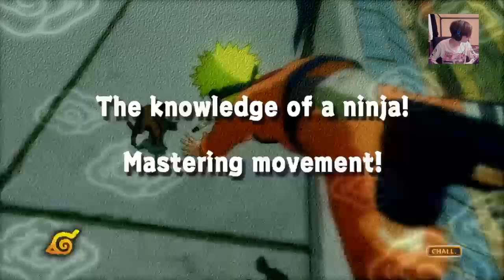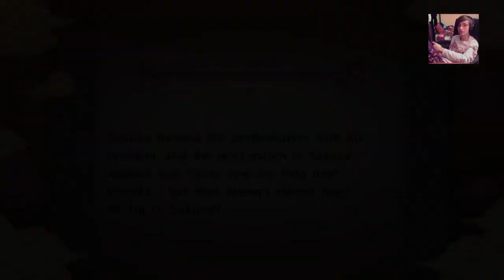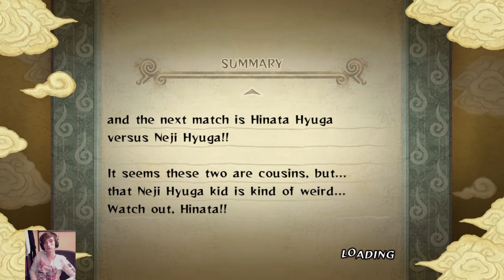Naruto Ultimate Ninja Storm | Part 2